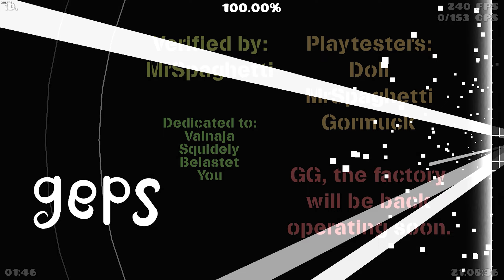(Verification) WarN (Demon) By Gepsoni4 - 100% | MrSpaghetti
Really fun level by Gepsoni!
Thanks for letting me verify it, also this level is already rated and it’s a hard demon!
ID: 78691188